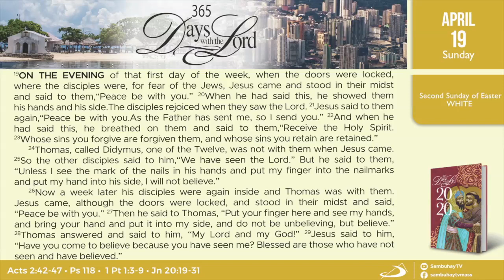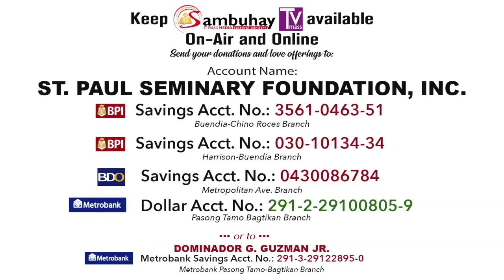365 DWTL |Second Sunday of Easter | April 19, 2020